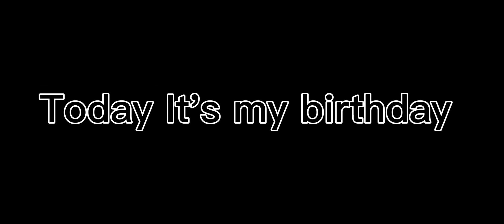Light Em Up❗||Birthday Special✨||Gacha life